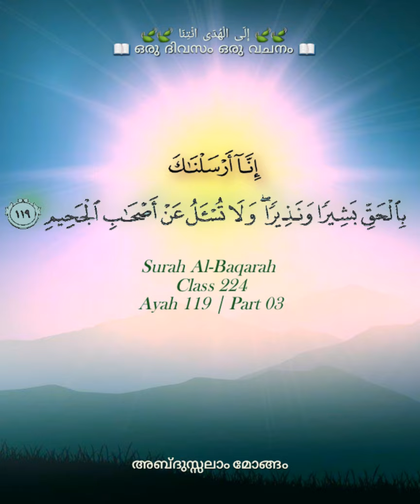Class 224 | Ayah 119 | Part 03 |Al-Baqarah| ഒരു ദിവസം ഒരു വചനം | إِلَى الْهُدَى ائْتِنَا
അബ്ദുസ്സലാം മോങ്ങം

           Surah Al-Baqarah
                 Class 223
           Ayah 119 | Part 02

Abdusalam Mongam